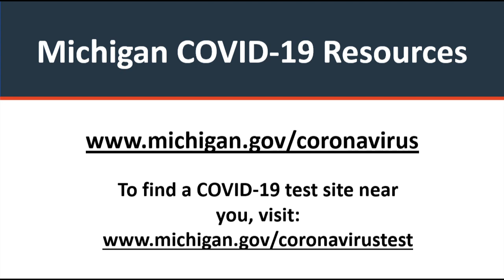An Interview with Dr. McKee about the MDHHS 3-Week Epidemic Order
Annie Urasky, the director of the MDCR Division on Deaf, DeafBlind, and Hard of Hearing sits down with University of Michigan physician, Dr. Michael McKee, to discuss the MDHHS three-week epidemic order and what we need to know about it.